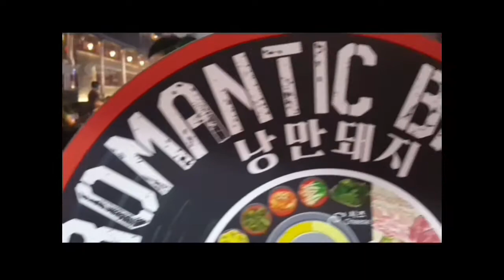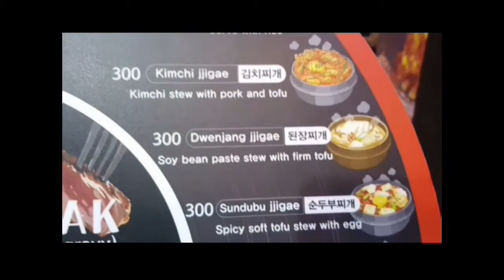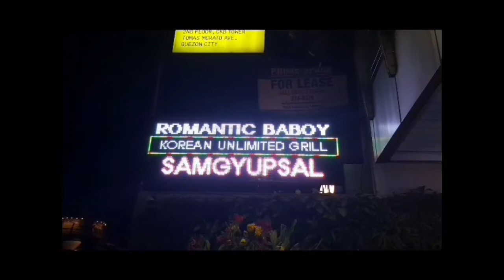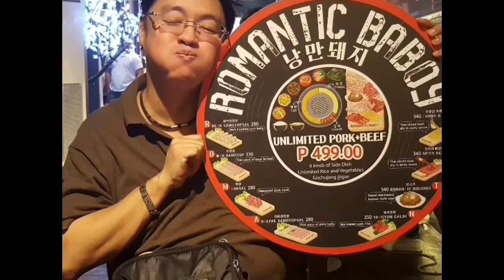Deaf JSP ate dinner with dad and Jon family at soft opening new Korean restaurant "Romantic Baboy"